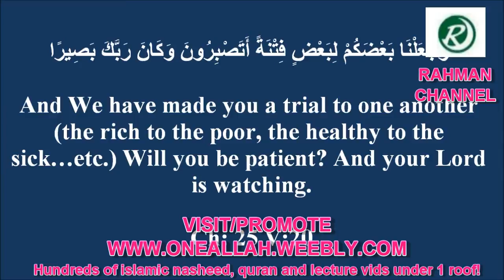Why is life so hard? I Majeed Mahmood I 2019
Why is life so hard? I Majid Mahmood. The purpose of difficulties in islam and how to deal with difficulties in life islam. Also facing difficulties in islam and how to deal with them. Tells us why Allah tests you and dealing with difficult times in islam. Mentions what to do when dealing with loss in islam.

- HUNDREDS OF NASHEED, QURAN AND LECTURE VIDEOS UNDER ONE ROOF!!!

quran recitation
quran mp3
al quran
quran pak

01.Surah Al-Fatihah
02.Surah Al-Baqarah
03.Surah Al-imran
04.Surah An-Nisa
05.Surah Al-Ma'idah
06.Surah Al- An'am
07.Surah Al- A`raf
08.Surah Al-Anfal
09.Surah At-Tawbah
10.Surah Yunus
11.Surah Hud
12.Surah Yusuf
13.Surah Ar-Ra`d
14.Surah Ibrahim
15.Surah Al-Hijr
16.Surah An-Nahl
17.Surah Al-'Isra
18.Surah Al-Kahf
19.Surah Maryam
20.Surah Taha
21.Surah Al-'Anbya'
22.Surah Al-Haj
23.Surah Al-Mu'minun
24.Surah An-Nur
25.Surah Al-Furqan
26.Surah Ash-Shu`ara
27.Surah An-Naml
28.Surah Al-Qasas
29.Surah Al-`Ankabut
30.Surah Ar-Rum
31.Surah Luqman
32.Surah As-Sajdah
33.Surah Al-'Ahzab
34.Surah Saba'
35.Surah Fatir
36.Surah Ya-Sin
37.Surah As-Saffat
38.Surah Sad
39.Surah Az-Zumar
40.Surah Ghafir
41.Surah Fussilat
42.Surah Ash-Shuraa
43.Surah Az-Zukhruf
44.Surah Ad-Dukhan
45.Surah Al-Jathiyah
46.Surah Al-'Ahqaf
47.Surah Muhammad
48.Surah Al-Fath
49.Surah Al-Hujurat
50.Surah Qaf
51.Surah Adh-Dhariyat
52.Surah At-Tur
53.Surah An-Najm
54.Surah Al-Qamar
55.Surah Ar-Rahman
56.Surah Al-Waqi`ah
57.Surah Al-Hadid
58.Surah Al-Mujadila
59.Surah Al-Hashr
60.Surah Al-Mumtahanah
61.Surah As-Saf
62.Surah Al-Jumu`ah
63.Surah Al-Munafiqun
64.Surah At-Taghabun
65.Surah At-Talaq
66.Surah At-Tahrim
67.Surah Al-Mulk
68.Surah Al-Qalam
69.Surah Al-Haqqah
70.Surah Al-Ma`arij
71.Surah Nuh
72.Surah Al-Jinn
73.Surah Al-Muzzammil
74 Surah Al-Muddaththir
75.Surah Al-Qiyamah
76.Surah Al-'Insan
77.Surah Al-Mursalat
78.Surah An-Naba'
79.Surah An-Nazi'aat
80.Surah Abasa
81.Surah At-Takwir
82.Surah Al-Infitaar
83.Surah Al-Mutaffifin
84.Surah Al-Inshiqaq
85.Surah Al-Burooj
86.Surah At-Tariq
87.Surah Al-A'la
88.Surah Al-Ghaashiyah
89.Surah Al-Fajr
90.Surah Al-Balad
91.Surah Ash-Shams
92.Surah Al-Lail
93.Surah Ad-Duha
94.Surah Ash-Sharh
95.Surah At-Tin
96.Surah Al-Alaq
97.Surah Al-Qadr
98.Surah Al-Baiyyinah
99.Surah Az-Zalzalah
100.Surah Al-Aadiyaat
101.Surah Al-Qari'ah
102.Surah At-Takaathur
103.Surah Al-Asr
104.Surah Al-Humazah
105.Surah Al-Feel
106.Surah Quraish
107.Surah Al-Maa'oon
108.Surah Al-Kauthar
109.Surah Al-Kaafiroon
110.Surah An-Nasr
111.Surah Al-Masad
112.Surah Al-Ikhlaas
113.Surah Al-Falaq
114.Surah An-Naas